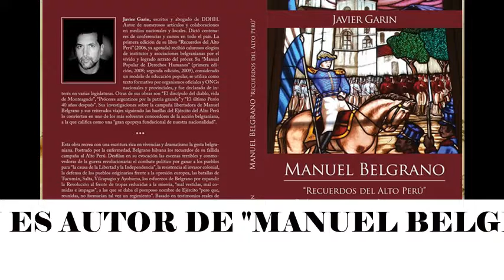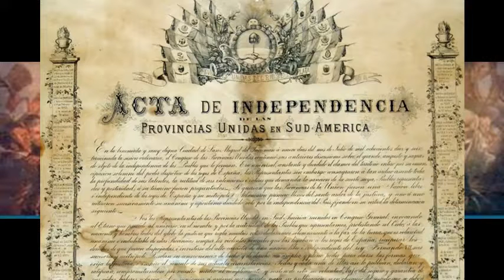9 DE JULIO - CÓMO Y POR QUÉ SE DECLARÓ LA INDEPENDENCIA - JAVIER GARIN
El escritor e historiador Javier Garin responde las preguntas de estudiantes sobre la Declaraciond e la Independencia el Tucumàn, cómo y por qué se produjo, el papel de Belgrano y San Martin, la monarquìa incaica, las costumbres de la época, etc.